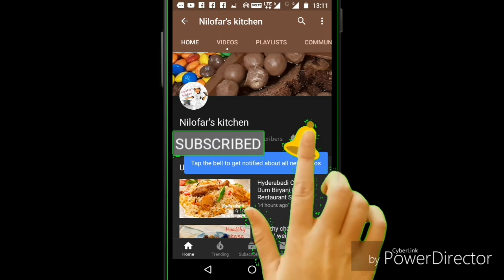Simple Homemade Hot Dog Buns | Recipe by Nelofar Kitchen